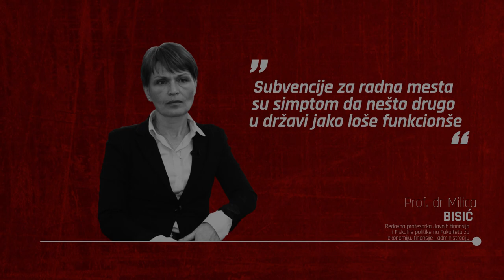Milica Bisić: Priče o ukidanju parafiskalnih nameta su neznanje i demagogija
"Država je u 2015. godini od parafiskalnih nameta prihodovala oko 65 milijardi dinara", kaže u razgovoru za Istinomer Milica Bisić, stručnjakinja za poreske i neporeske namete. "Ozbiljna i celovita reforma sistema javnih prihoda mora da prethodi ukidanju i sprečavanju pojava novih parafiskalnih nameta", kaže Bisić.